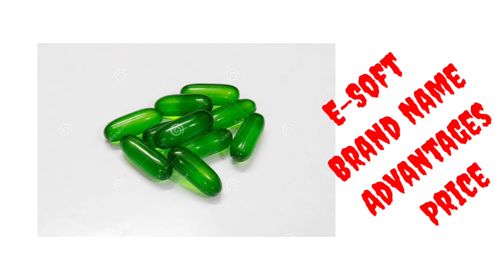E-Sof Capsule Review.